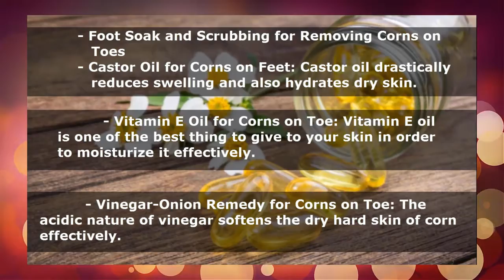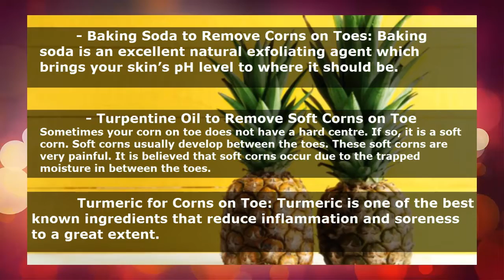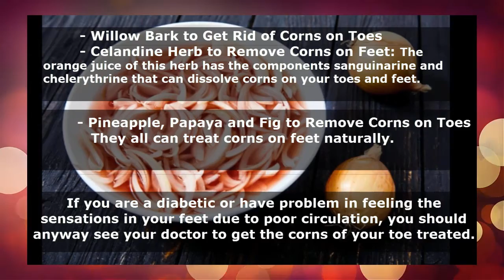Get Rid of Corn on Foot ~ Remedies for Corn on Feet